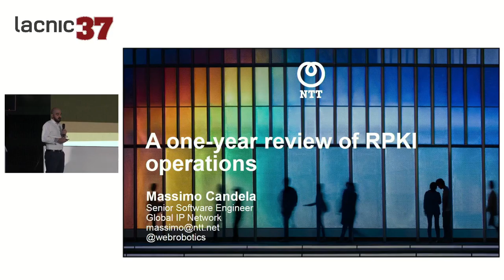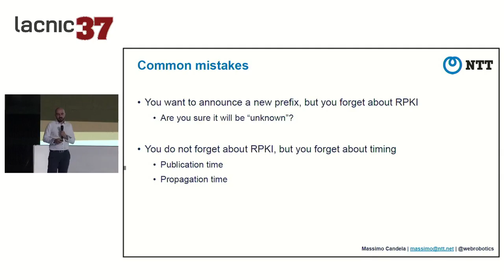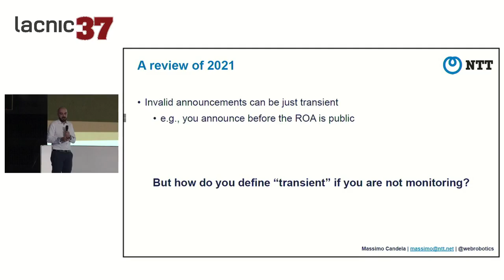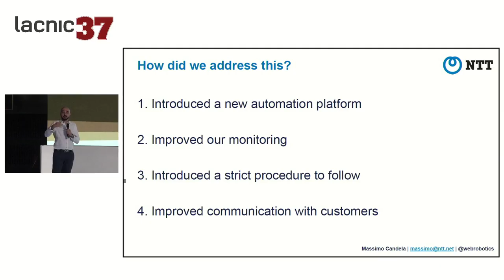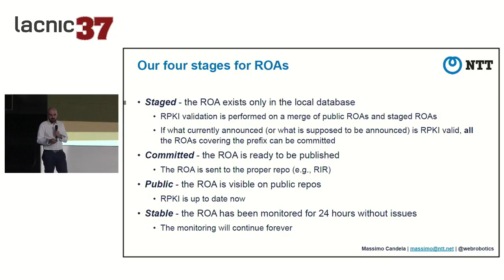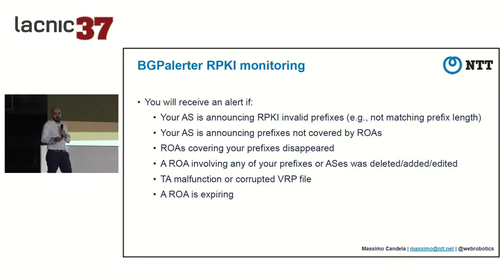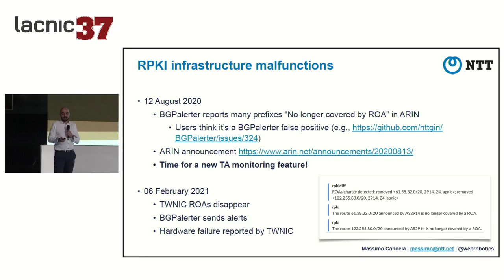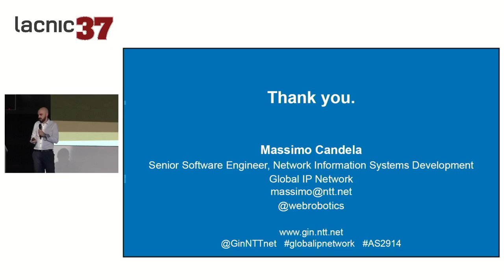Repaso de un año de operaciones de RPKI